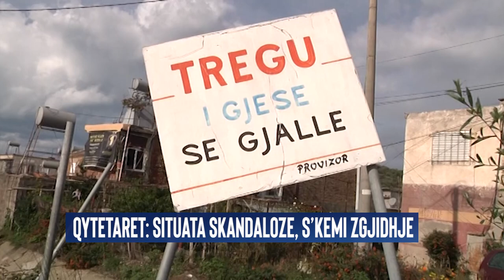Vlora pa treg ne kushte normale. Tregtaret: Kujtohen per ne vetem per zgjedhje